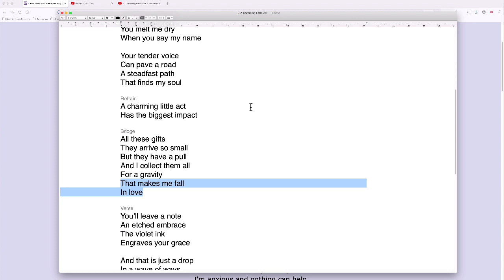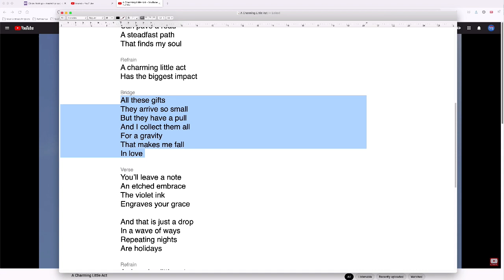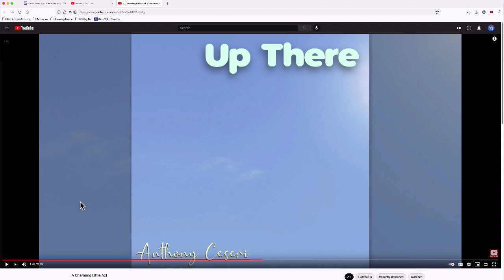Olivia Rodrigo's Songwriting - A Poetic Use of Line Breaks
In this video you'll see how Olivia Rodrigo uses a poetic line break at the beginning of one of her songs, so you can use a similar approach in your songs when you're writing lyrics.

For more ways to write lyrics that emotionally connect with your listeners, download your 2 FREE lyric writing cheat sheets

If you enjoyed this video, please like it or leave a comment below... and don't forget to subscribe to this channel to be updated when our latest songwriting videos are published!